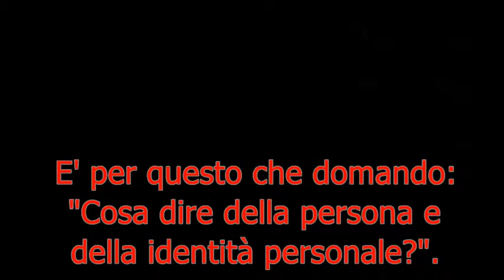Identita' personale fatto o finzione - Mooji